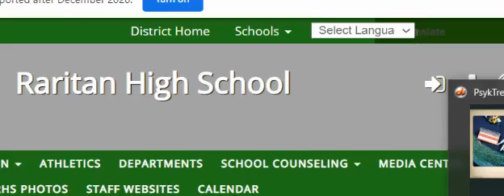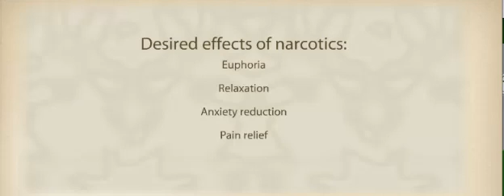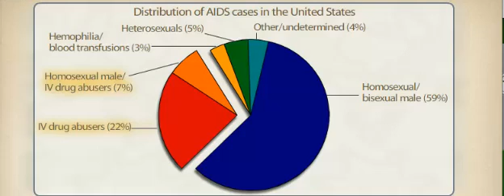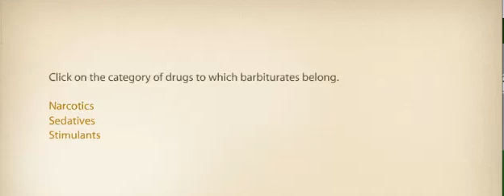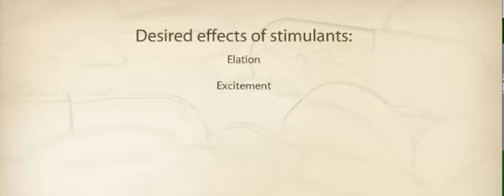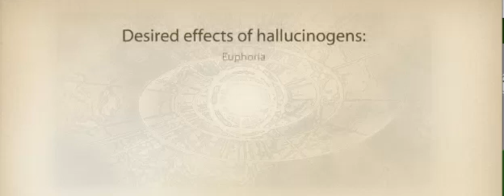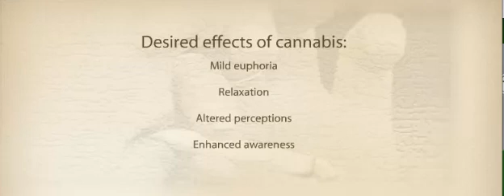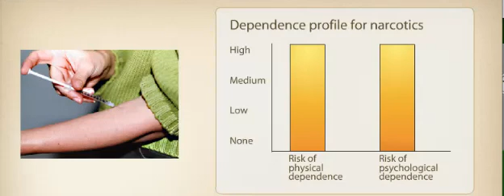P105 WEEK 8 STATES OF CONSCIOUSNESS PT. 1